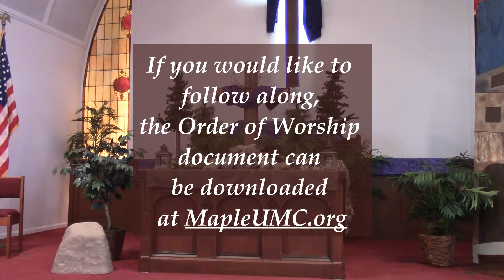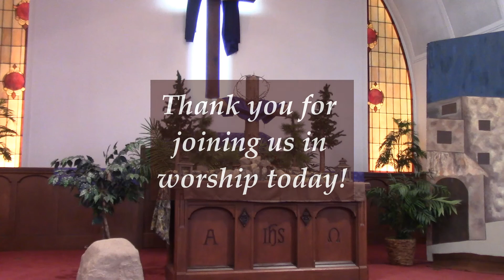Maple United Methodist Worship Service March 27, 2022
We sit in our pews during Lent and on other days for worship, and we think of words of ritual and pageantry. We remember the pastel pictures of our Sunday School papers. We will think of Golgotha as a hill of saddened serenity rather than a crag of violence. We find it hard to believe that we, too, would have screamed, “Crucify Him!”

Jesus of Nazareth died in terrible pain. He died—having finished what He was born to do. He died for those who screamed for His crucifixion. He died for us. He died to give hope to the man who muscles swung the hammer that nailed Him to the cross.